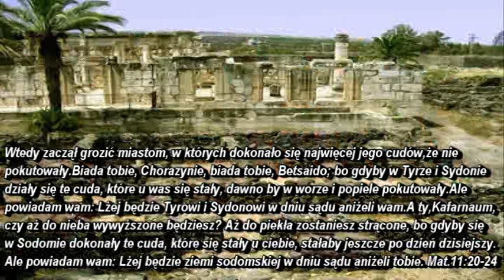Wydarzenia w Kafarnaum